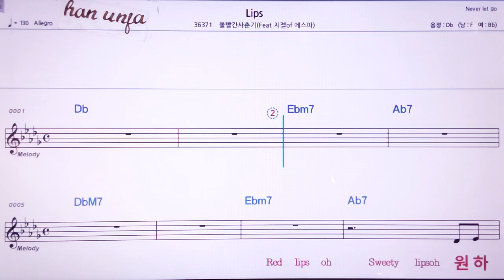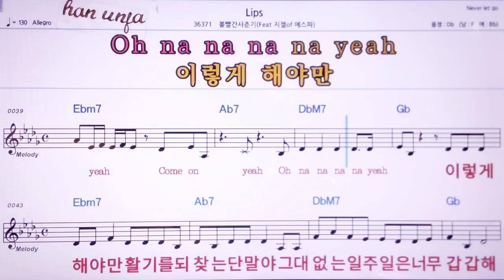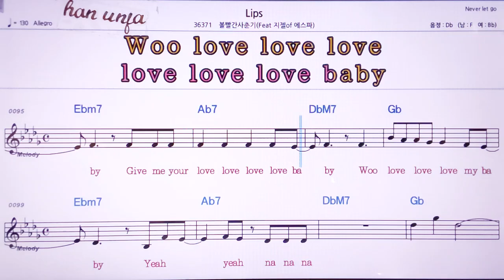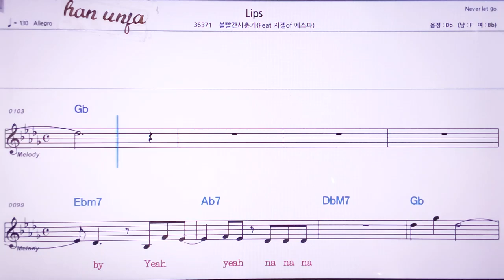💖Lips/볼빨간사춘기*지엘*에스파 👍MR,노래방, 악보, 코드,Karaoke With Sheet Music